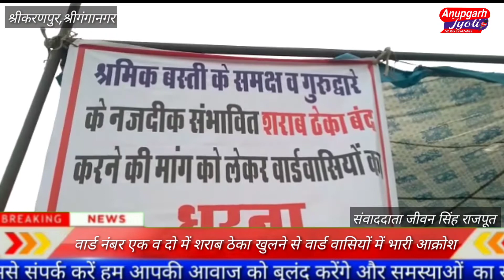श्रीकरणपुर वार्ड नंबर एक व दो में शराब ठेका खुलने से वार्ड वासियों में भारी आक्रोश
श्रीगंगानगर के श्रीकरणपुर वार्ड नंबर एक व दो में शराब ठेका खुलने से वार्ड वासियों में भारी आक्रोश श्रीकरणपुर प्रशासन व आबकारी विभाग की अनदेखी के चलते वार्ड नंबर 1 व 2 में शराब ठेके के विरोध में वार्ड वासियों का धरना दूसरे दिन भी जारी रहा धरने के दूसरे दिन कुंदन सिंह,गुरचरण सिंह  धरने पर बैठे वार्ड वासियों का आरोप है कि इस धरने अभी तक किसी भी जनप्रतिनिधि ने वार्ड वासियों का साथ नहीं दिया है उक्त धरना एडवोकेट रोशन राठौड़ की अगुवाई में चल रहा है धरना स्थल पर सोशल डिस्टेंसिंग का भी पालन किया जा रहा है धरने पर बैठे लोगों का कहना है कि इस शराब ठेके से वार्ड की महिलाओं को वह छोटे-छोटे बच्चों को भारी परेशानी का सामना करना पड़ रहा है वार्ड वासियों ने चेतावनी दी है कि अगर इस शराब के ठेके को शीघ्र वहां से नहीं हटाया गया तो आबकारी विभाग के खिलाफ आंदोलन को और तेज किया जाएगा